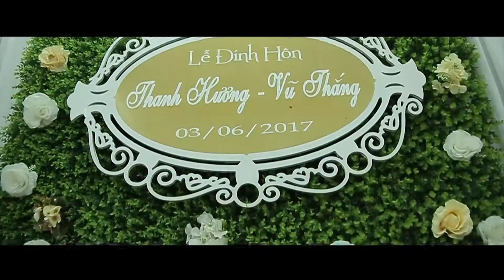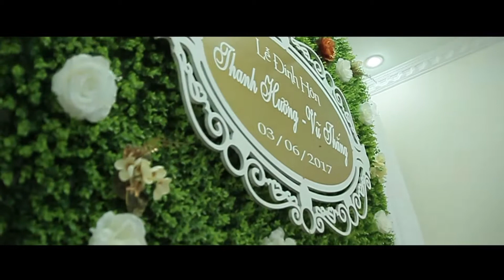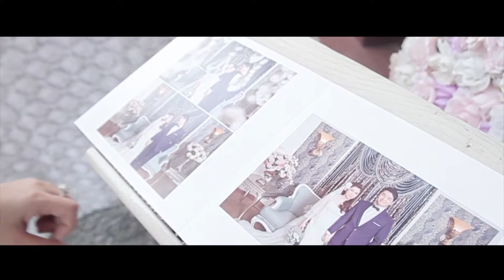Phóng sự cưới Vũ Thắng - Thanh Hương 18.6.2017